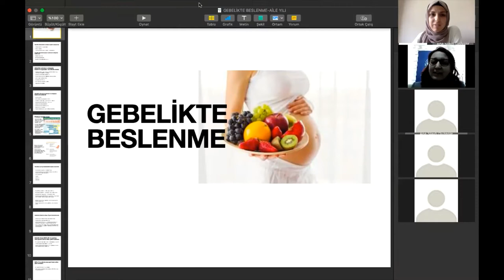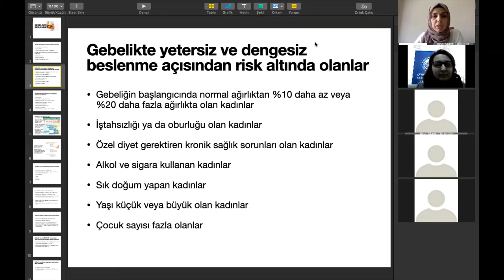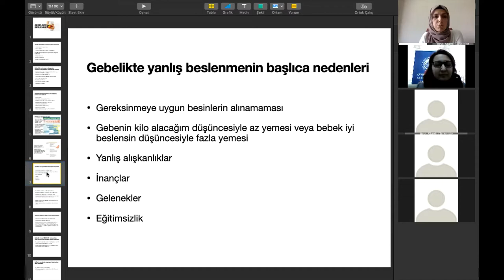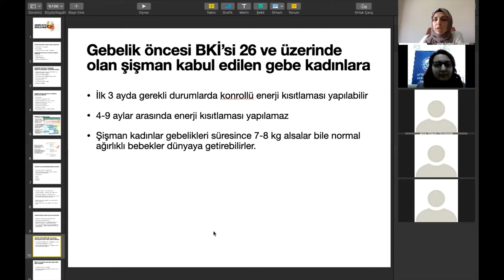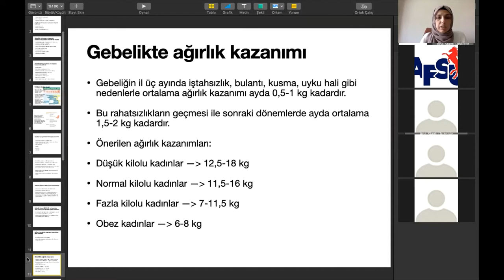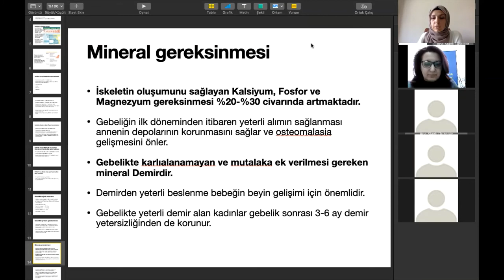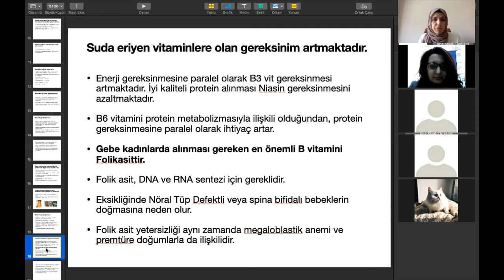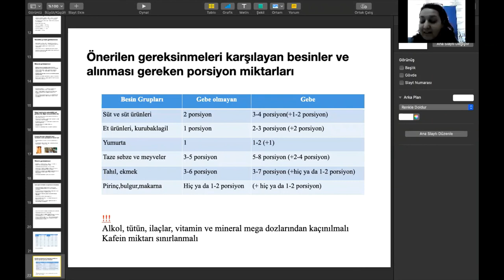2021 Afyonkarahisar Aile Yılı Semineri: Gebelikte Sağlıklı Beslenme (29 Mart 2021)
2021 Afyonkarahisar Aile Yılı kapsamında AFSÜ tarafından düzenlenen etkinlikte, AFSÜ Sağlık Bilimleri Fakültesi, Beslenme ve Diyetetik Bölümü Öğr. Gör. Rümeysa Balı, gebelikte sağlıklı beslenme konulu bir sunum gerçekleştirdi.